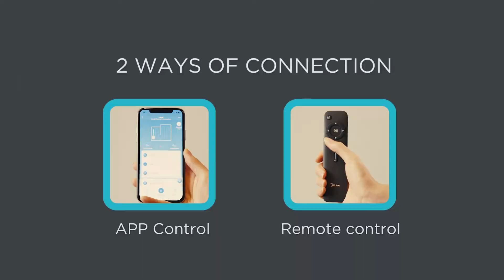Midea I5C Robot Vacuum Cleaner - 386600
BRAND - MIDEA
ITEM - i5C robot vacuum with WiFi
COLOUR - White
PRODUCT SIZE - W 340mm x D 340mm x H 83mm
VACUUM POWER - 4000 Pa
BATTERY CAPACITY - 2600 mAh
NAVIGATION SYSTEM - Gyroscope navigation - 3.0v
NOISE LEVEL - 70dB
CLIMBING ABILITY - 15mm
WATER TANK TYPE - Electric control water tank
WATER TANK CAPACITY - 450ml
DUSTBIN CAPACITY - 250ml
RUNTIME - up to 90mins
AREA COVERAGE - around 100m²

FEATURES
  4000Pa super suction BLDC motor
  3-speed settings
  Auto return to the charging base(when low battery)
  60mins of mopping with a 450ml water tank
  Works with Google Assistant and Amazon Alexa
  Schedule cleaning
  Anti-collision & anti-fall sensors
  Remote control
  Washable dustbin and filter

ACCESSORIES
1 x Remote control
2 x cleaning brush
1 x filter
2 pairs - Side brush
1 x Mop holder
2 x Mopping pad
1 x Docking station
1 x Power cord

FLOOR SUITABILITY
  Suitable for carpets and thin rugs.
  Suitable for wool carpet.
  Suitable for hard floors.
  Suitable for laminate flooring.